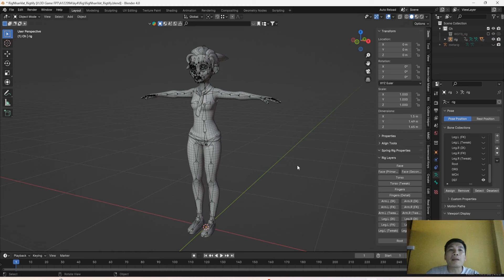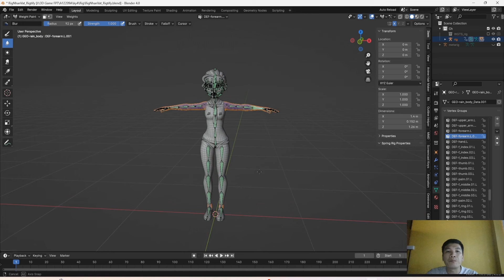CGAnh | Hướng Dẫn Chọn Xương Weight Paint Trên Phiên Bản Blender 4